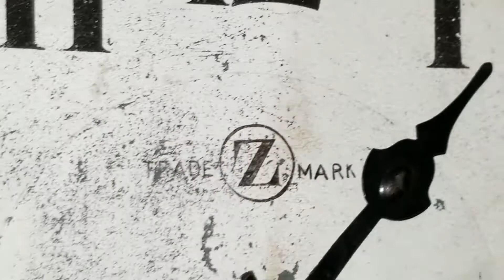Antique Z wall clock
the dial says trade Z mark. on the top of the clock it says
C.M.A
by the clock makers of japan
some words are missing on the sticker.
on the left side of the inside of the clock it has a copper oval that says passed.